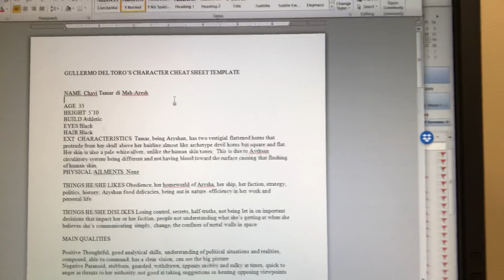ComicsWriterPro Secrets: Episode 3: Knowing Your Characters